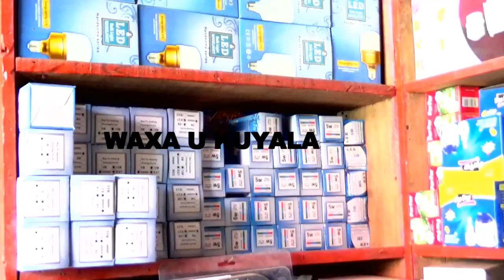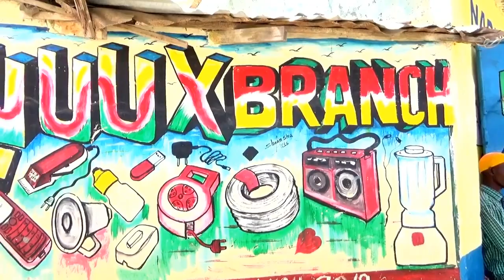KALA KACSAN BRANCH NUUX EE DEG- AFGOOYE